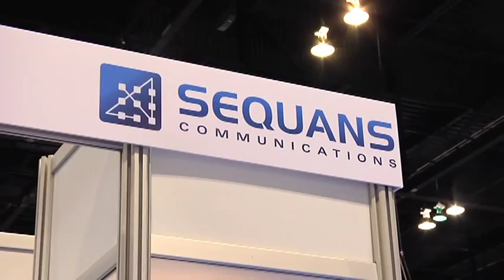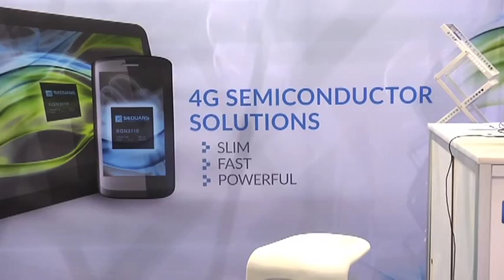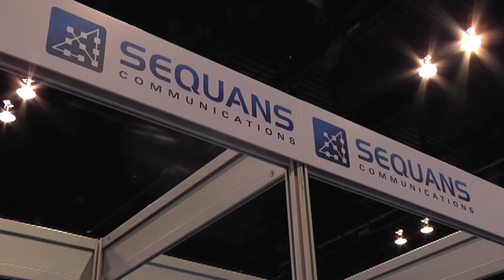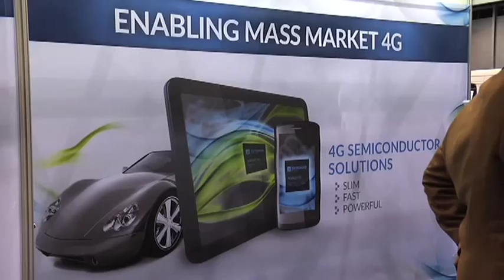Sequans Communications on LTE, semiconductor chips, and what's coming next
RCR Wireless got a chance to speak with Craig Miller (President of World Wide Marketing, Sequans Communications) at 4G World 2011 in Chicago.